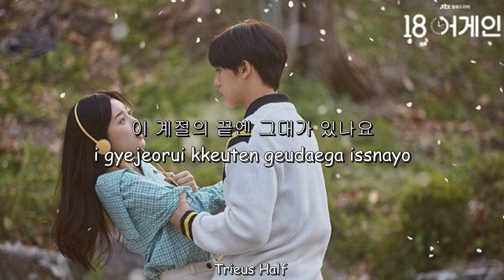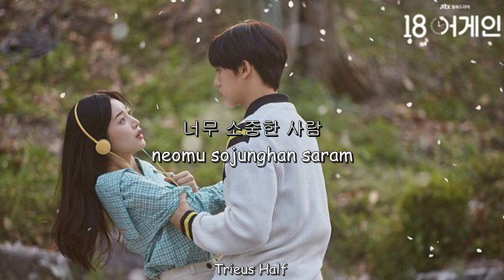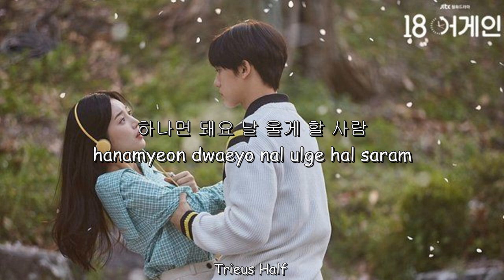소유 (Soyou) - 하나면 돼요 (The Only One) (18 Again OST) with lyrics (Han/Rom) Korean Song